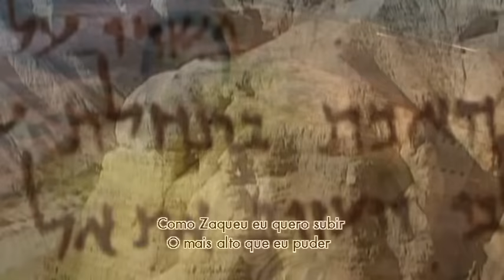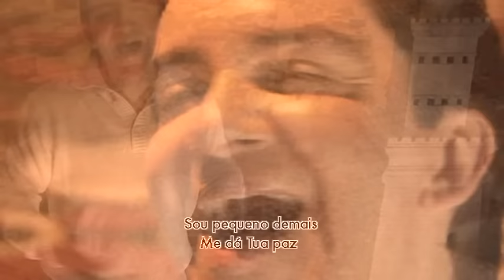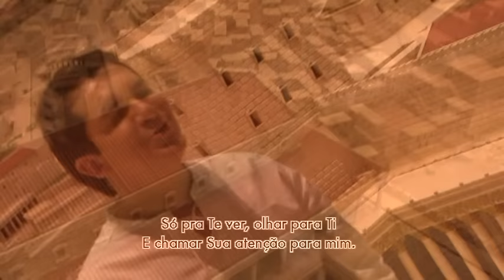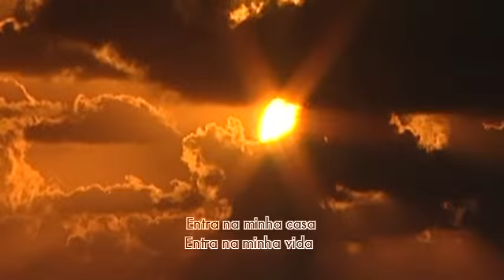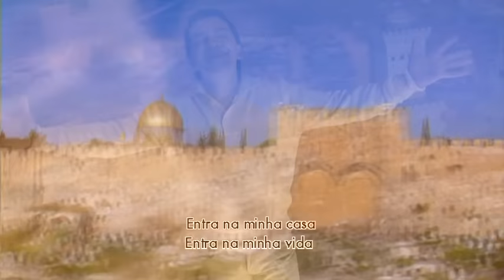Regis Danese - Faz Um Milagre em Mim (Clipe Oficial)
Clipe Oficial da música 'Faz Um Milagre em Mim" do Regis Danese.
Disponível na Playlist Memory Line no Spotify.

Letra:
Faz Um Milagre Em Mim
(Kelly Danese/Joselito) - Line Records

Como Zaqueu, eu quero subir
O mais alto que eu puder
Só pra te ver, olhar para Ti
E chamar sua atenção para mim

Eu preciso de Ti, Senhor
Eu preciso de Ti, Oh! Pai
Sou pequeno demais, me dá a Tua Paz
Largo tudo pra te seguir.

Entra na minha casa, entra na minha vida
Mexe com minha estrutura, sara todas as feridas
Me ensina a ter Santidade, quero amar somente a Ti
Porque o Senhor é o meu bem maior